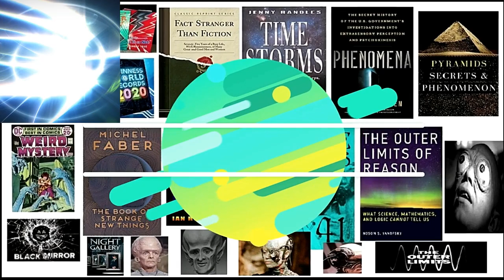Wow Unbelievable, It's true with M2 takes look at over the top superhuman activities by humans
Wow Unbelievable, It's true with M2 takes look at over the top superhuman activities by humans  MarkMannM2 Video Series, It's true with M2,